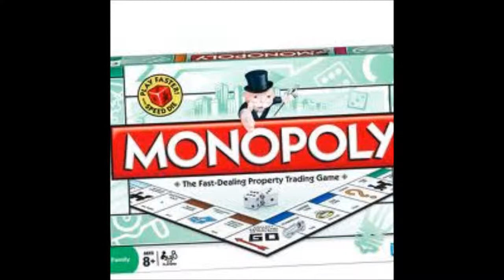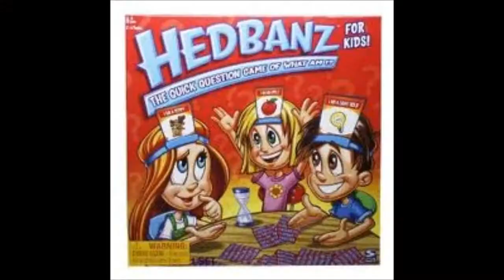If Board Games Were Real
this was made in the summer of 2012.